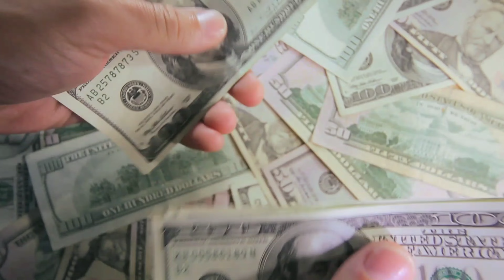बेहद 3 सीरियल से मशहूर हुई अभिनेत्री "जेनिफर विंगेट" की ये ‌है। Real Life Family। husband and father